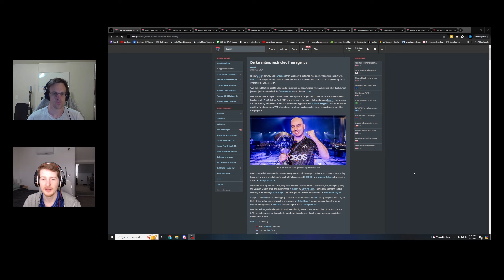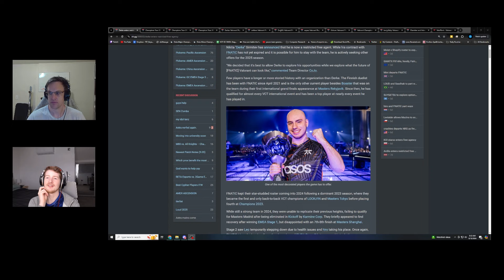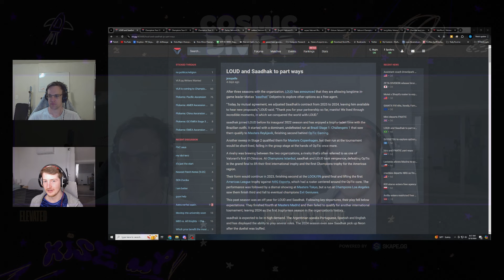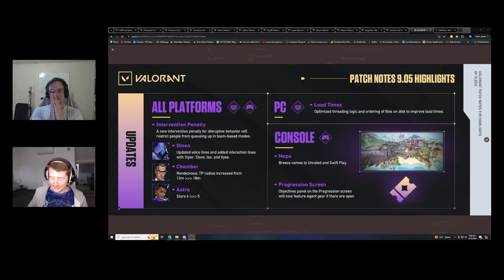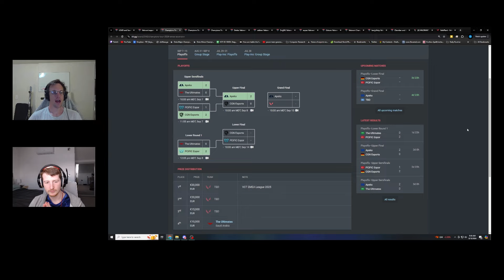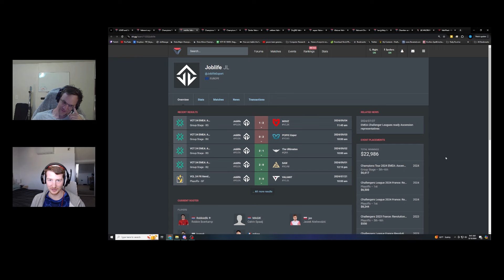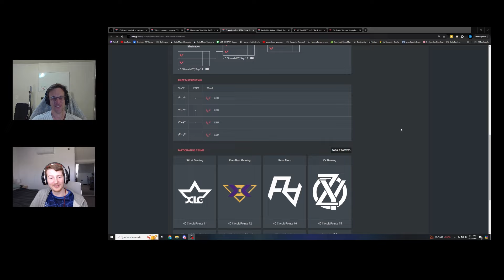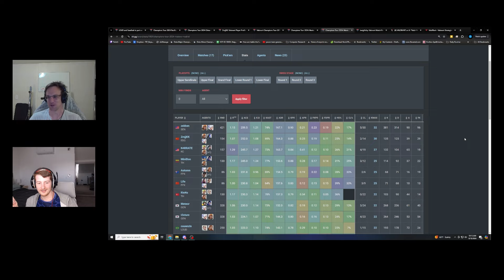Who was the MVP of 2024? | Cosmic Divide 37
@ThinkingMansValorant and@ElevatedCoach discuss Vyse, new buffs to Chamber and VCT Ascension before giving their awards for the best player of 2024.

TIMESTAMPS:
0:00 - Intro
4:15 - Why would FNATIC let Derke leave?
13:55 - Where will Saadhak play in 2024?
18:20 - Will Aspas leave LEV after 1 year?
21:12 - NAVI has fallen apart
29:35 - NRG decide to let Crashies go
36:05 - Team Liquid is rebuilding again
45:50 - How big is the Chamber buff?
54:45 - Did Riot just break Astra?
1:03:20 - What happened to Iso?
1:05:33 - Will Vyse impact the Valorant meta?
1:12:52 - EMEA Ascension so far
1:23:15 - Americas Ascension thoughts
1:28:05 - Pacific Ascension format is wacky
1:32:08 - China Ascension has the best team names
1:35:10 - Who was the Agent of 2024?
1:40:15 - Who was the Team of 2024?
1:44:00 - Who was the rookie of 2024?
1:46:35 - Who was the player of 2024?